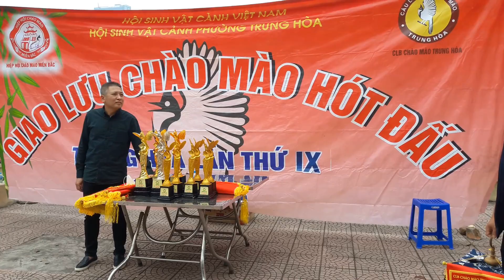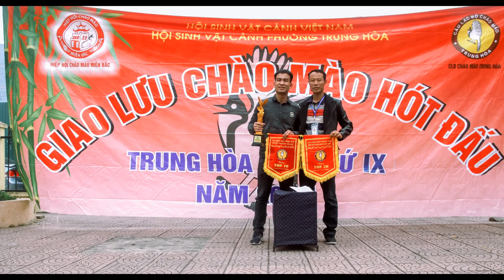Giao Lưu Chào Mào Hót Đấu - CLB Chào Mào Trung Hòa 2022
Hội thi giao lưu chào mào hót đấu của clb chào mào Trung Hòa năm 2022 để chào mừng lễ hội đình làng Trung Kính Hạ, Phường Trung Hòa, Quận Cầu Giấy, TP Hà Nội.